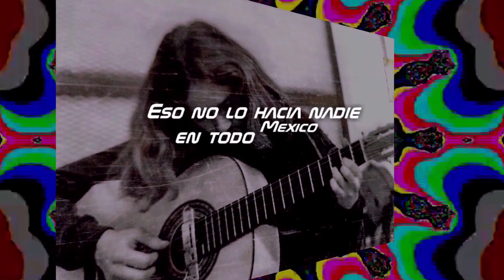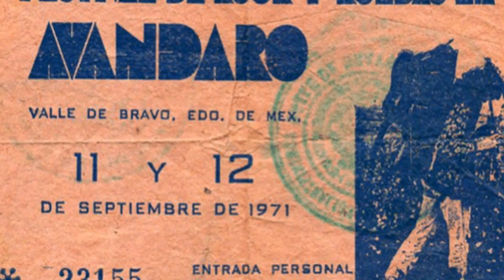apertura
6 minutos del video ¨A la Libertad ¨ documental sobre el grupo ¨¨La Semilla del amor¨